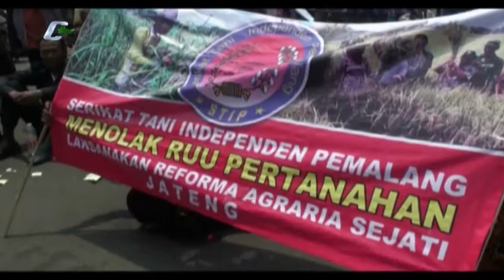Petani Tolak RUU Pertanahan Dan Tagih Janji Jokowi 9 Juta Hektar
RATUSAN PETANI DARI SEJUMLAH WILAYAH DI JAWA DAN BANTEN, MENGGELAR AKSI UNJUK RASA DALAM RANGKA MEMPERINGATI HARI TANI NASIONAL. DALAM AKSI DI SEBERANG ISTANA MERDEKA JAKARTA, PARA PETANI MENUNTUT JANJI PRESIDEN JOKOWI MEREALISASIKAN AGENDA REFORMA AGRARIA YANG TIDAK KUNJUNG DIJALANKAN.